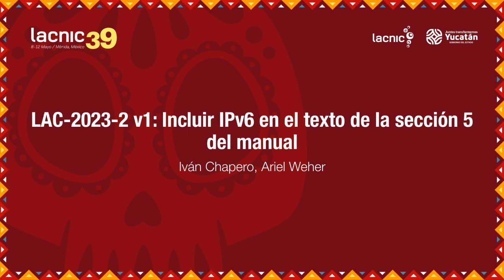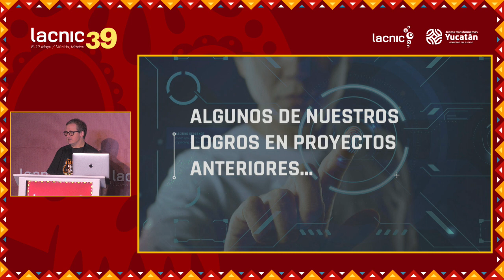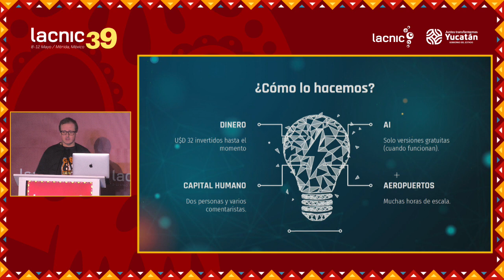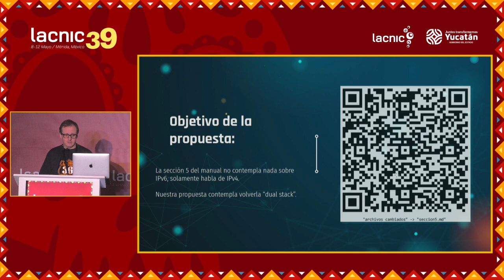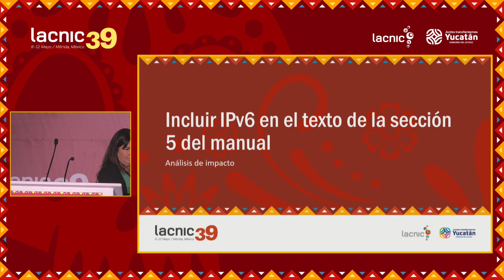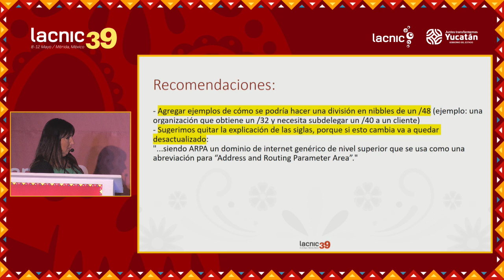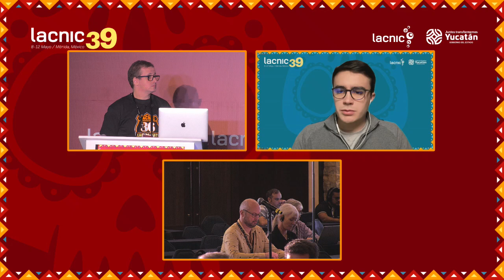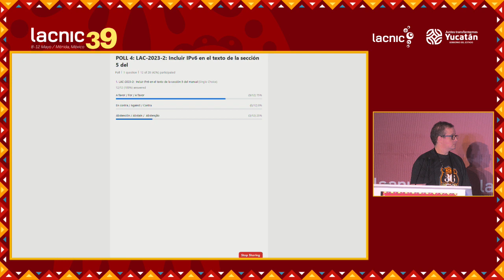LAC 2023 2 v1 S5 DNSREVERSO IPv4 IPv6 EN